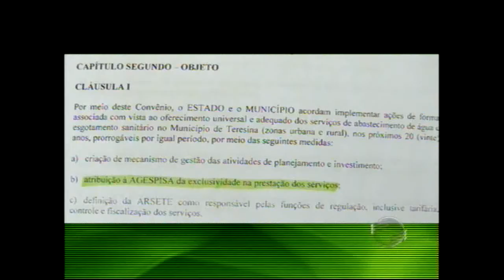Presidente da Agespisa pede o início da subdelegação em Teresina; veja